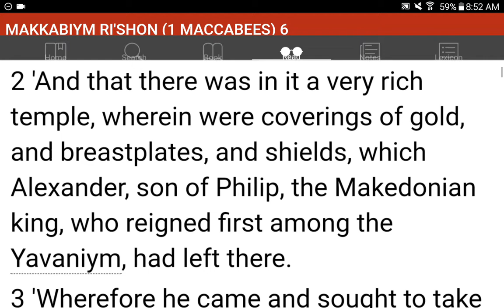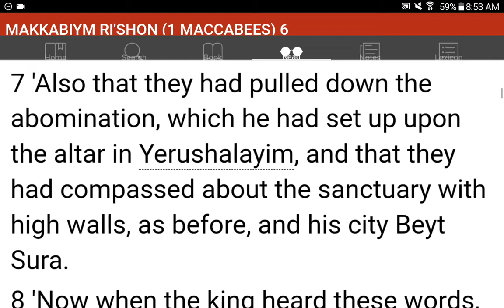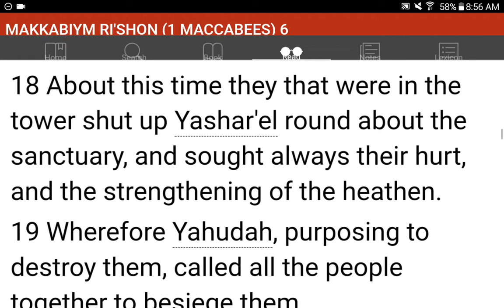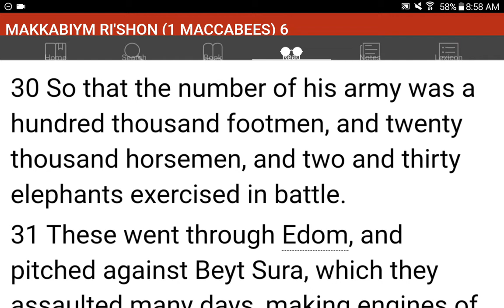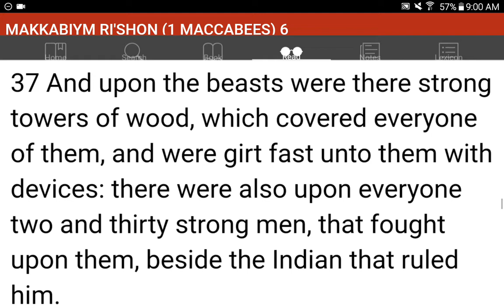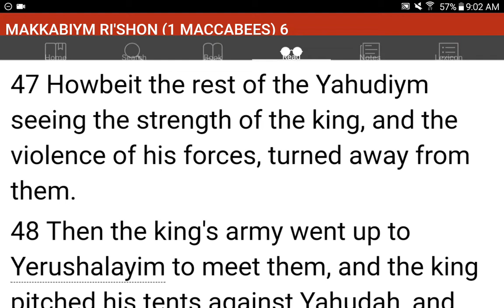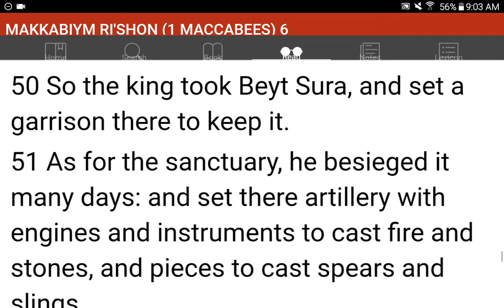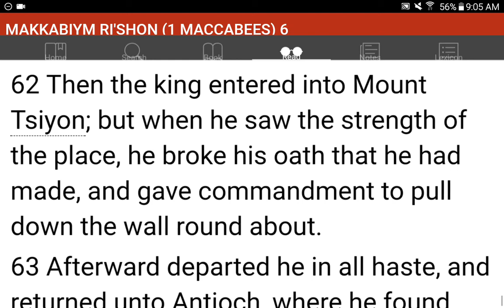💜h?™ "What's the MOST HELPFUL & SIMPLEST WAY that WORKS?"™ GIVE 1P/Month NOW! GCash